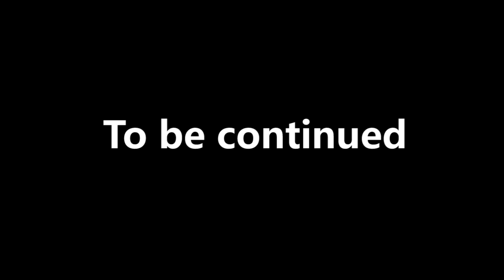Karate Heavy's Adventure, part 3: Freakin' Robots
Tennis match between Hoodieshortz, spiderslash, and myself. The devil has stolen Karate Heavy's hats and now he's on a quest to take them back. Have some robots.

I would just like to point out that this took way longer than it should have, partly due to laziness, partly due to fight scenes being uncharted territory for me. Still, big thanks to Hoodie and Spider for being so patient. If either of you feel the need to apologize for the time it takes to make your videos, rest assured there is no need.

= Music Used =
Doctor Who - Cybermen theme
dummeh - Super Metroid theme
dummeh - Metal Gear medley
The Matrix - Spybreak
Skies of Arcadia - Galcian's theme
Super Mario Advance - Jar

The "dummeh" listed refers to a YouTuber who makes music, mainly top-notch orchestrations of various videogame songs, though there are other songs as well as a few originals. I highly recommend him to anyone with ears.